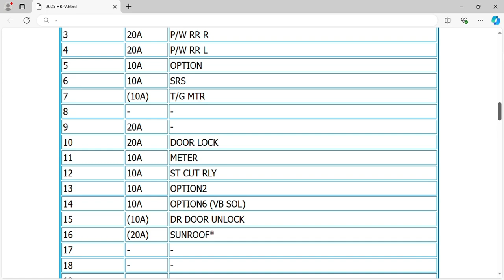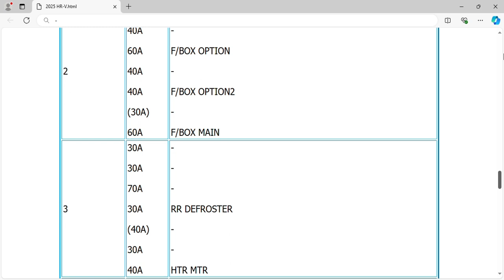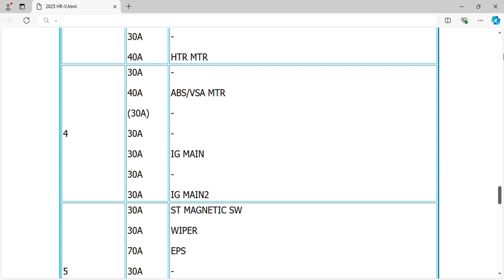2025 Honda HR-V Fuse Box Info | Fuses | Location | Diagram | Layout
2025 Honda HR-V Fuse Box Info | Fuses | Location | Diagram | Layout